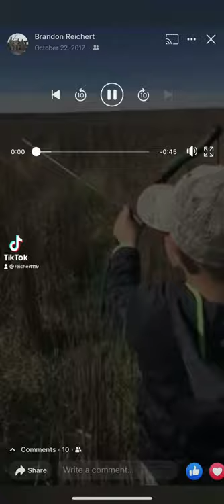4 yr old Chase spot and stalk mule deer with toy bow.